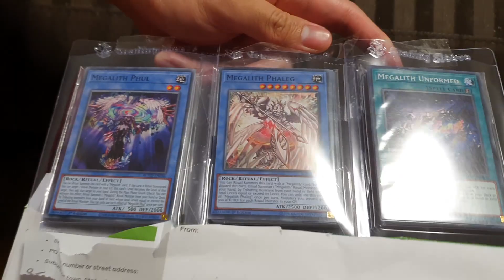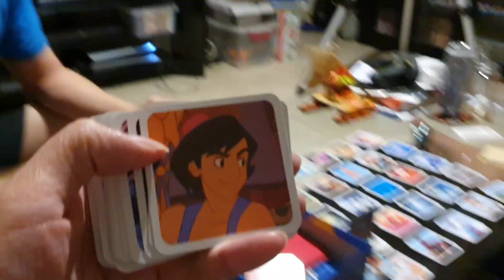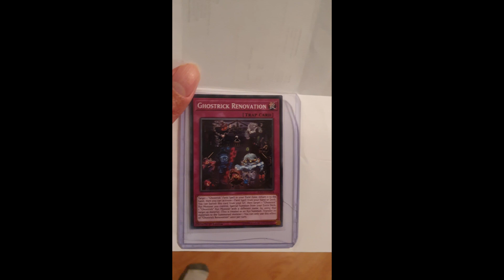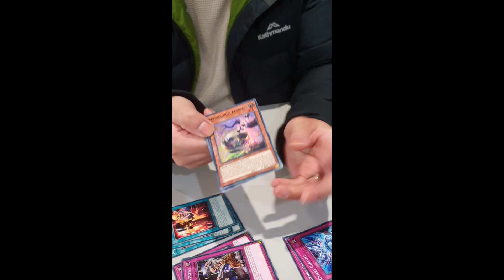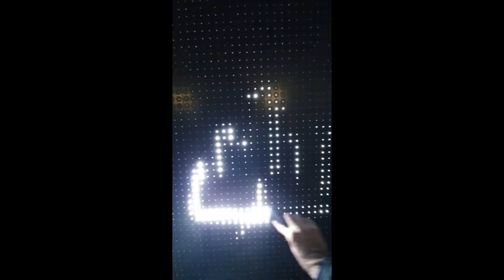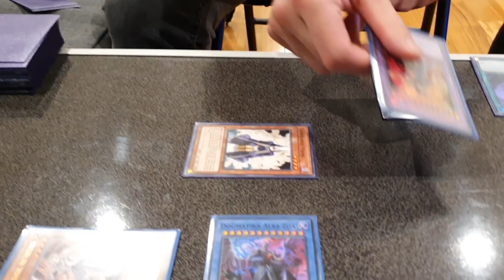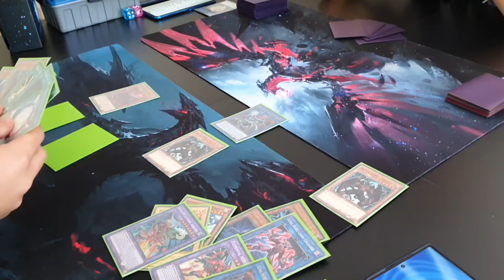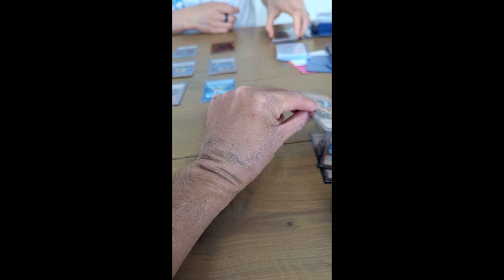My Year in Phone Videos (2023)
happy year of the dragon

besides being a massive, eventful year, everything that could possibly go wrong during editing, did go wrong lol

lag, crashes, footage not being read, and needing to be converted, said conversions taking 18 hour days, and much tourist sidetracking and general demotivation from burn out with this stupid thing lol

2024 is gonna be another doozy, maybe a bigger one, maybe we'll actually be on top of it this time :')